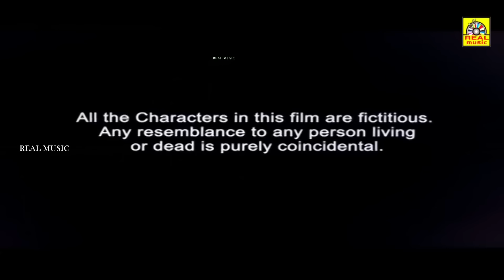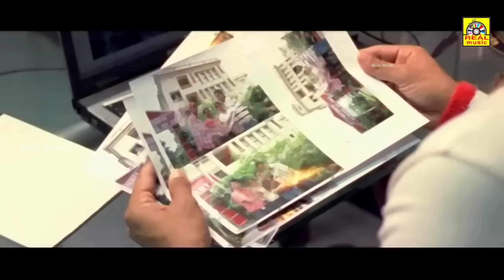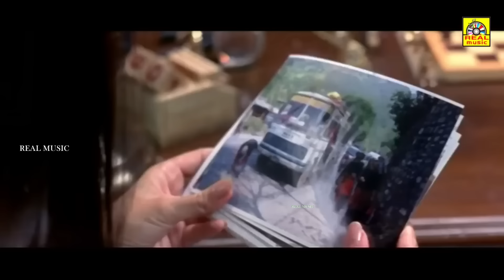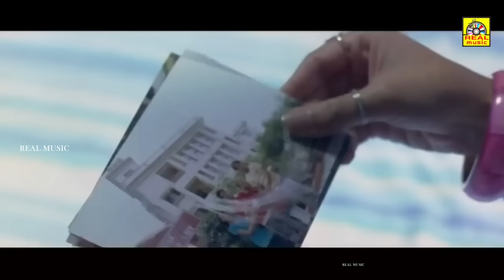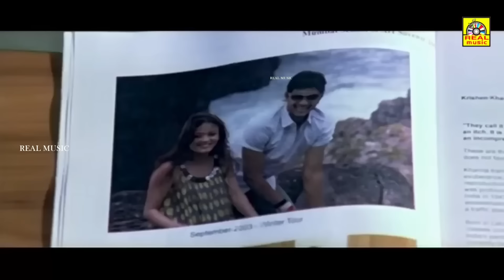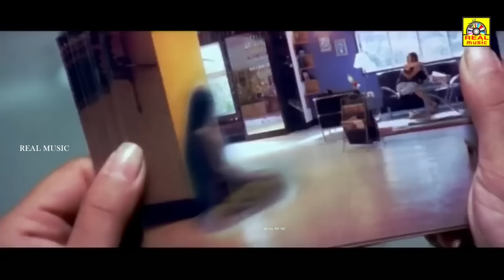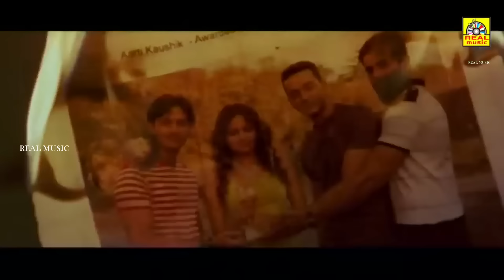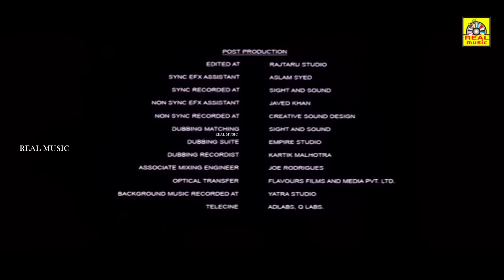Tamil Horror Movie | Click 3 | கிளிக் 3 | Shreyas Talpade | Sadha | Sneha Ullal@OnilneTamilMovies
Movie Name:
Click 3 (Tamil Movie)
Synopsis:

Click 3 is about Avi and Sonya who are in a live in relationship. Avi is an ace photographer and Sonya is an upcoming model. One night while returning from a party they knock down a young girl through their speeding car. As Sonya was driving the car, Avi decides to flee from spot to avoid any further complications. Slowly both Avi and Sonya start experiencing spooky instances, and later find out that a spirit is haunting them, who is somehow connected to Avi`s college life. The proceedings then make for an interesting story.
Certificate:
A
Language:
Tamil (Dubbed)
Director:
Sangeeth Sivan
Genre:
Horror
Cast & Crew:
Shreyas Talpade, Sadha, Sneha Ullal, Rehan Khan, Chunky Pandey
Writer:
Harish Nayar